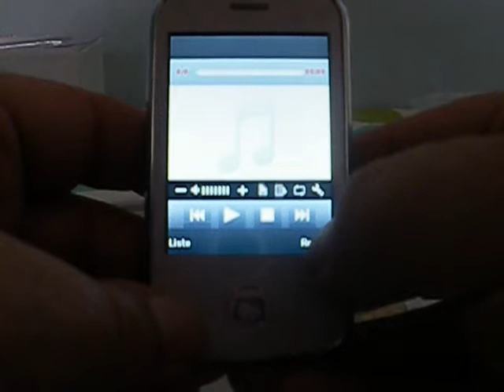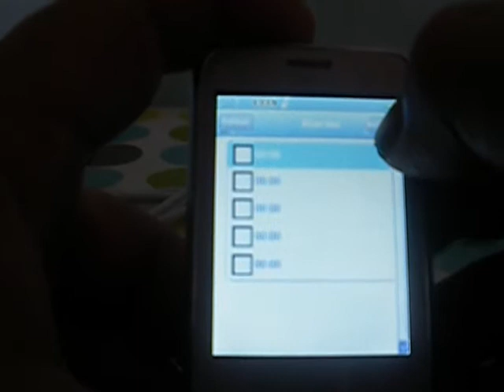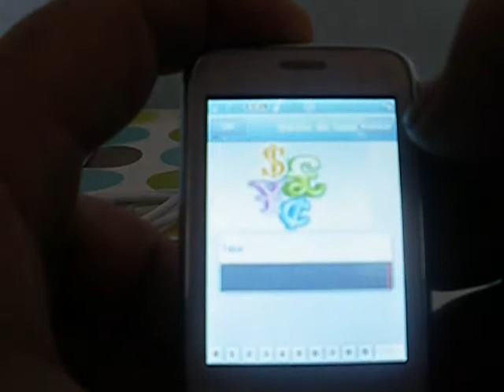Présentation MiniPhone P1683G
Présentation du Mini phone Chinois P168-3G.